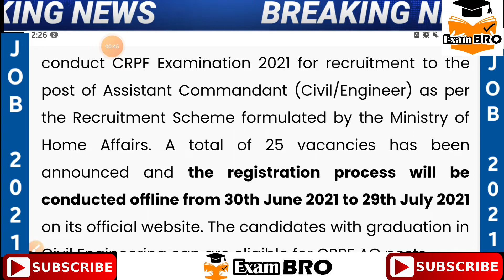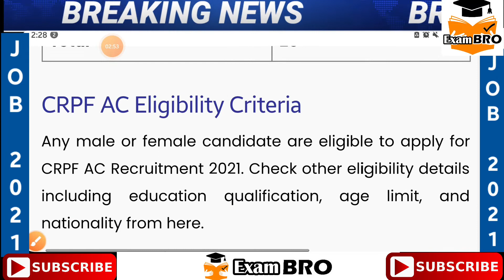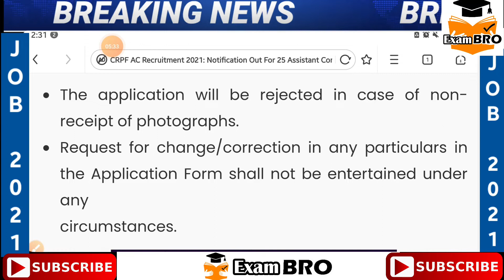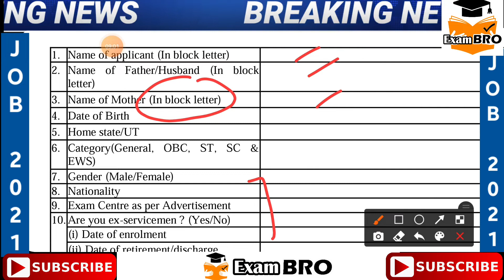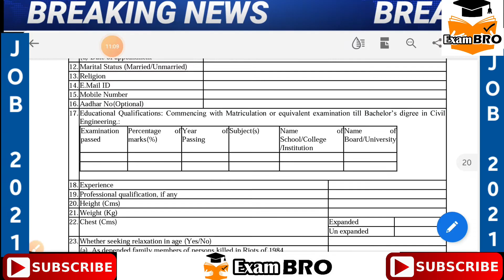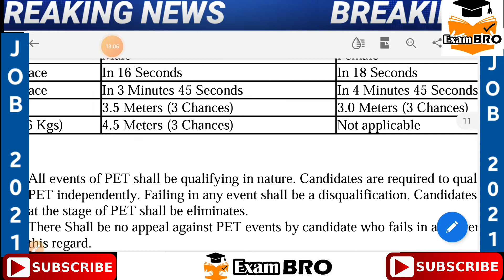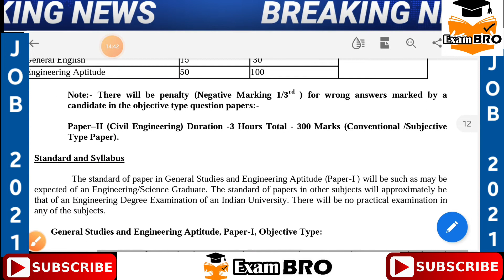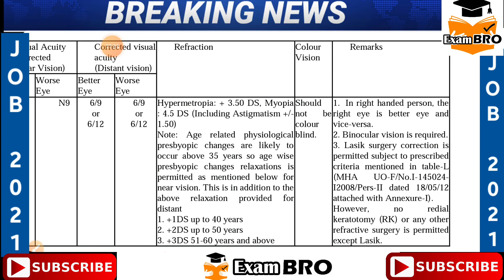CRPF AC Recruitment 2021 | CRPF Assistant Commandant Recruitment 2021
CRPF AC Recruitment 2021: Central Reserve Police Force (CRPF) has issued a notice for Assistant Commandant (Civil/Engineer) on its official website @crpf.gov.in on 18th June 2021. The Central Reserve Police Force will conduct CRPF Examination 2021 for recruitment to the post of Assistant Commandant (Civil/Engineer) as per the Recruitment Scheme formulated by the Ministry of Home Affairs. A total of 25 vacancies has been announced and the registration process will be conducted offline from 30th June 2021 to 29th July 2021 on its official website. The candidates with graduation in Civil Engineering can are eligible for CRPF AC posts.

👉CRPF AC Recruitment 2021: Overview
Recruitment Body Central Reserve Police Force (CRPF)
Posts Assistant Commandant
👉👉👉Vacancy 25
Mode of Application Offline Mode
👉👉Job Category Defence Job
👉👉Starting Date To Apply 30th June 2021
👉👉Last Date To Apply 29th July 2021
👉👉Selection Process PST, PET, Written Test, 👉👉Medical Examination, Interview
👉👉CRPF Assistant Commandant Notification PDF
Central Reserve Police Force has released a detailed notification for Assistant Commandant posts on its official website @crpf.gov.in on 18th June 2021 announcing 25 vacancies to be filled through this recruitment drive. The interested candidates can download the notification pdf from the below link and read it carefully to know more about the CROF AC vacancies.

👉👉CRPF AC Recruitment Important Dates
Events Dates
👉👉CRPF AC Notification Released 18th June 2021
👉👉Registration Process Starts 30th June 2021
👉👉Last Date to Apply 27th July 2021
CRPF AC Exam Date To be notified soon
CRPF Assistant Commandant Vacancy
As per the notification released, 25 vacancies of Assistant Commandant (Civil/Engineer) posts has been released and the category-wise distribution of the vacancies has been tabulated below:

👉👉Category Vacancies
👉General 13
👉EWS 02
👉OBC 06
👉SC 03
👉ST 01
👉Total 25
👉👉CRPF AC Eligibility Criteria👈👈
👉👉👉Any male or female candidate are eligible to apply for CRPF AC Recruitment 2021. Check other eligibility details including education qualification, age limit, and nationality from here.

👉👉Education Qualification👈👈
The candidate should have completed their Bachelor’s Degree in Civil Engineering from a recognized University or Institution to apply for CRPF Assistant Commandant (AC) posts.

👉👉Age Limit👈👈
The candidate should not exceed the age of 35 years as of the closing date for the receipt of application from candidates.

👉👉Nationality 👈👈
The candidate should be a citizen of India, except with the consent of the Central Government signified in writing be appointed or employed under these Rules. Provided that nothing contained in these rules shall debar the appointment, enrolment or employment of a subject of Nepal or Bhutan under these Rules

👉👉How to Apply For CRPF AC Recruitment 2021?
The duly filled application forms for the CRPF Recruitment is to be sent only through offline mode.
👉👉The application form with all details mentioned with photocopies of all relevant documents, 02 latest passport size photographs and 02 envelopes mentioning correspondence address of the applicant with requisite stamps should be mailed/deposited.
The name of the examination i.e.  “Central Reserve Police Force Assistant Commandant (Engineer/Civil) Examination 2021″ should be written on the envelope and send to the below mentioned address before 29th July 2021.
“DIG, Group Centre, CRPF, Rampur, District-Rampur, U.P.-244901”
The application will be rejected in case of non-receipt of photographs.
Request for change/correction in any particulars in the Application Form shall not be entertained under any
circumstances.

👉👉👉Application Fees👈👈👈👈
Male candidates belonging to the Unreserved/EWS/OBC category should deposit Rs. 400/-. The candidates belonging to Scheduled Castes/Scheduled Tribes and female candidates are exempted from the application fee.

👉👉CRPF Assistant Commandant Selection Process
The candidates will be selected on the basis of below detailed 5 stages:

👉Stage I: Physical Standard Test/Physical Efficiency Test

👉Stage II: Written Examination

👉Stage III: Documentation/DME

👉Stage IV: Review Medical Examination

👉Stage V: Interview